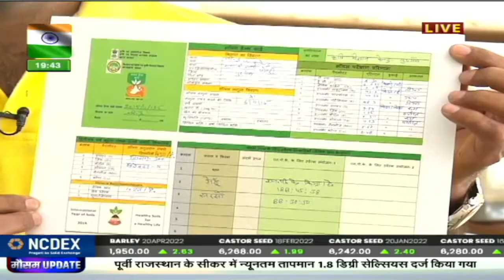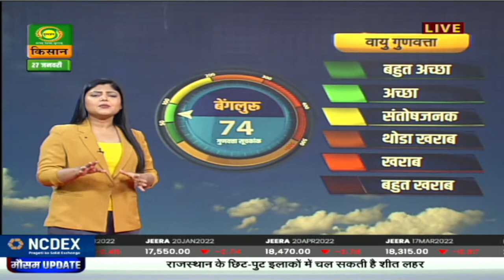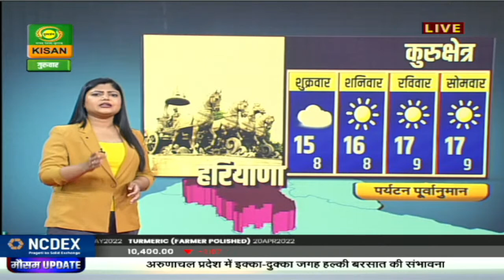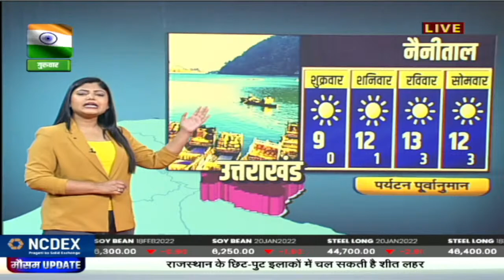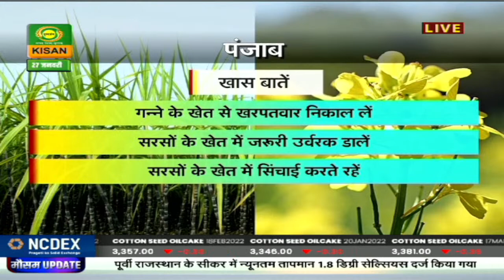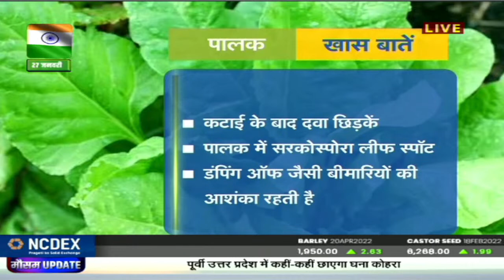मौसम खबर 27 Jan.2022 : पूर्वी उत्तर -प्रदेश में कहीं -कहीं छाएगा घना कोहरा | Mausam Khabar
देखिये 27. Jan 2022 का मौसम। डीडी किसान के 'मौसम खबर' बुलेटिन में आपको देखने को मिलेगी मौसम की जानकारी जिसे देखने के बाद आप मौसम का पूर्वानुमान लगा सकते हैं |

-  मौसम दिल्ली
- मौसम पंजाब